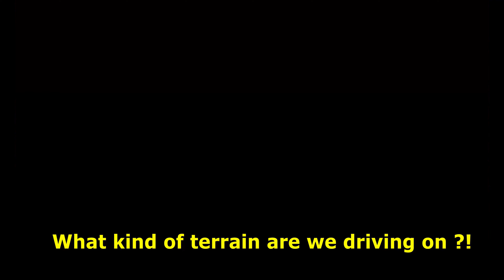(koji teren vi volite) which terrain is your favorite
bal.
video sa 3 razlicita terena... kameni potok, sljaka i šuma... koji vi najviše volite voziti? ostavite u komentaru.. ;)

eng.
video with 3 different terrains ... stone stream, slag and forest ... which do you like to drive the most? leave in the comments ..;)

ENDURO, crf, kx, honda, motori, krosevi, cross, dirty. yamaha, dt125, trx, honda, vožnja, hillclimb, enduro TERRAIN